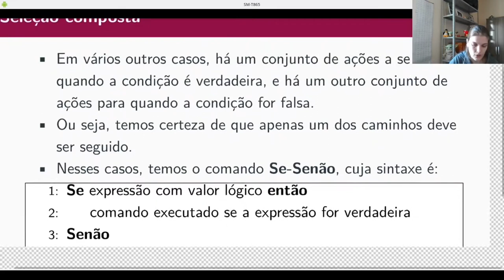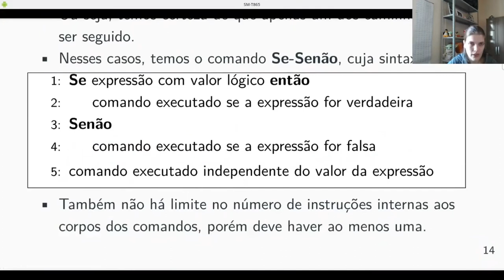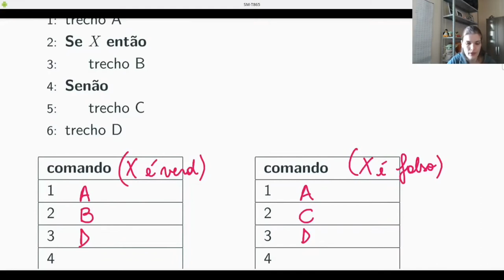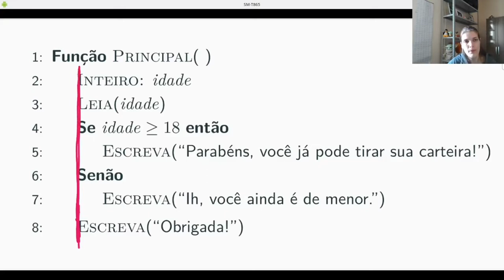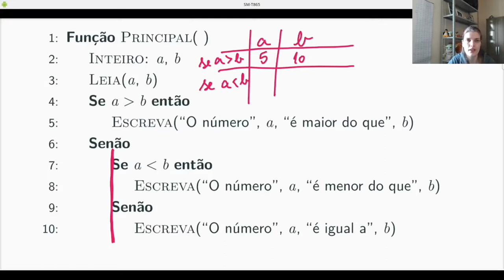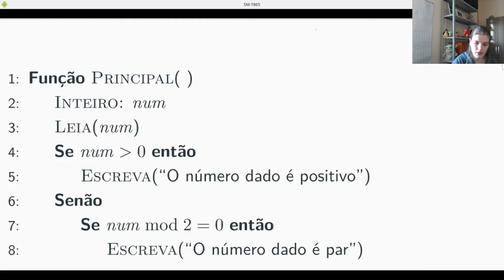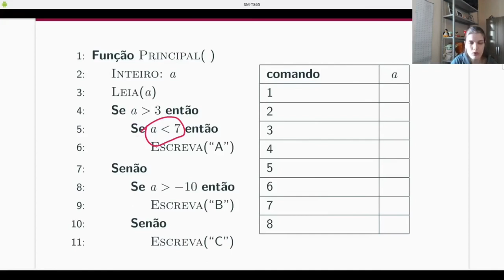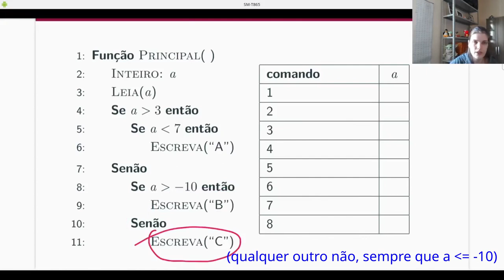PI - Comandos condicionais compostos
Comandos condicionais compostos.